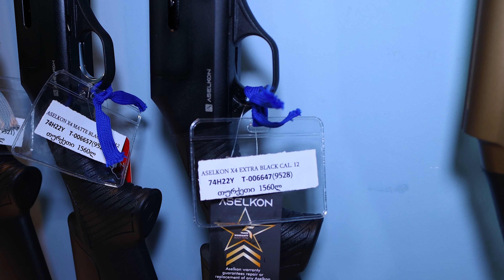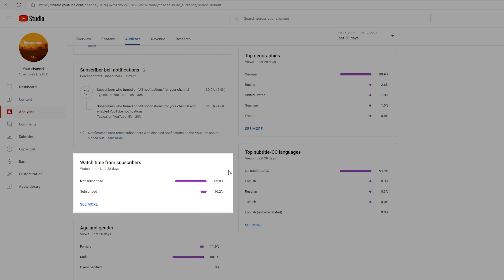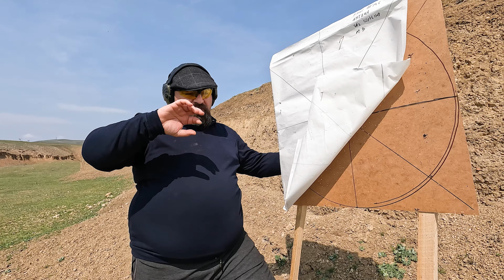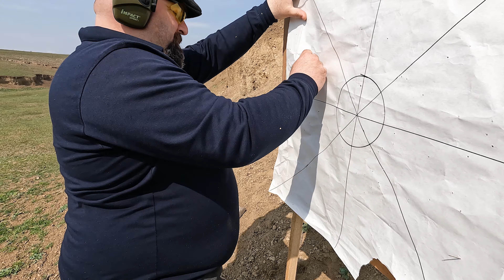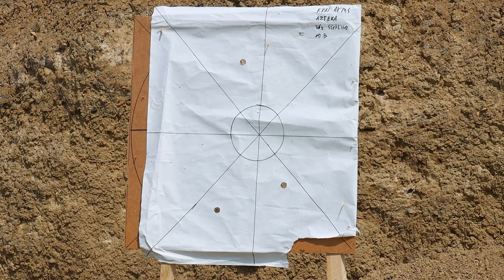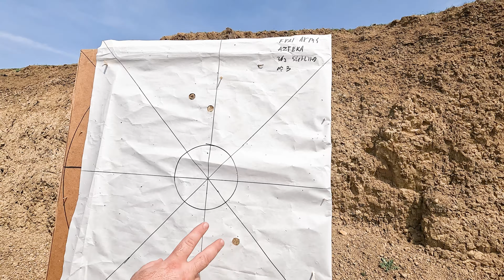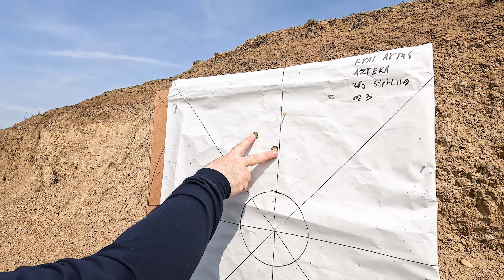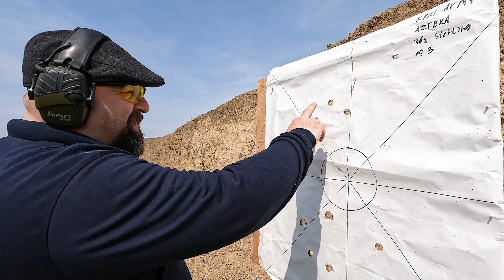ასელკონ X5 ტესტი | ღია სამიზნე თამასა| fake gun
მადლობა იარაღების მაღაზიათა ქსელს კალიბრს რუსთავის ფილიალის თანამშრომლებს გვერდში დგომისთვის ❤️
მისამართი: რუსთავი კოსტავას 23
ანგარიშზე ჩარიცხული თითო ლარიც კი მნიშვნელოვანია არხის არსებობისათვის, რადგან ამით რეალურად ჩანს რამდენად მართლა საჭირო საქმეს ვაკეთებ.
❤️საშუალება არხის დახმარებისათვის 👇
კონტაქტისათვის:
კომენტარებით და გადაზიარებით YouTube-ის ალგორითმი უფრო ხშირად აგდებს რეკომენდაციებში. გამომწერების ჩართულობა ამ სახით კიდევ უფრო წინ წაწევს არხს.